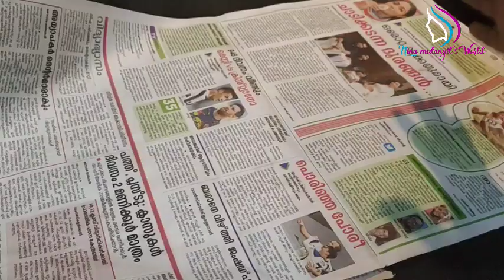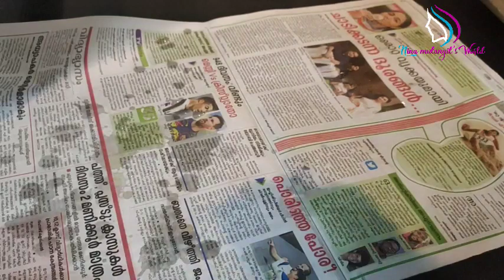7 useful kitchen hacks/ അടുക്കളയിലെ 7 സൂത്രപണികൾ /amazing kitchen hacks.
ഏതൊരു വീട്ടമ്മയും അറിഞ്ഞിരിക്കേണ്ട
7 സൂത്രപണികൾ വീഡിയോ മുഴവനായി കണ്ട് നോക്കൂ.